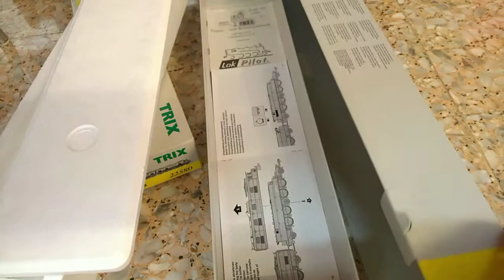Ae 8 14 SBB 11801 Trix Esu 22339